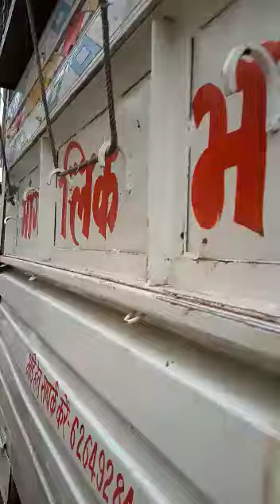Shri Krishna Janm Utsav Matki Tod rally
Baba DJ bijawar